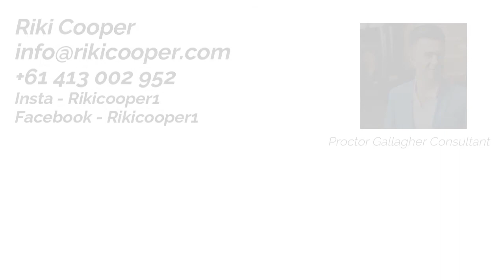Proctor Gallagher Institute Consultant - Riki Cooper